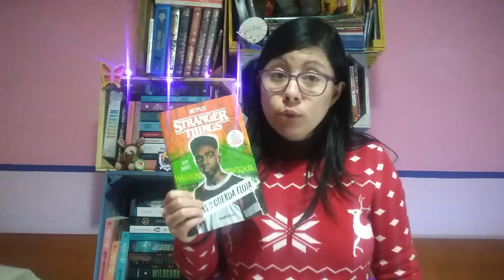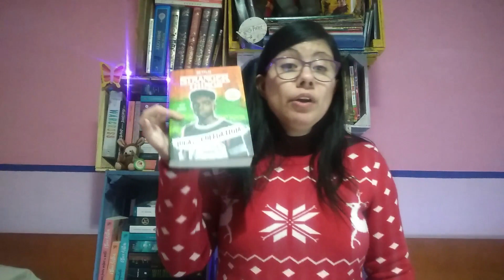¿Como colaborar con editoriales? Todo lo que debes saber.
No se olviden que todos los MIÉRCOLES Y SÁBADO hay nuevo vídeo...

 Muchos me han estado preguntando, ¿Como pueden colaborar con editoriales? Pues hoy les respondo la pregunta, esperando que sea de muchas ayuda y que les de un panorama del tema en cuestión...

Lorelupin =)